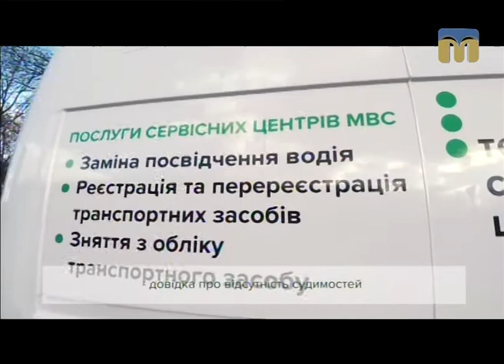Гаряча лінія. Пересувний сервісний центр МВС 9.08.2017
Гість студії — головний спеціаліст-експерт Регіонального сервісного центру МВС у Миколаївській області Руслан Мірошниченко.